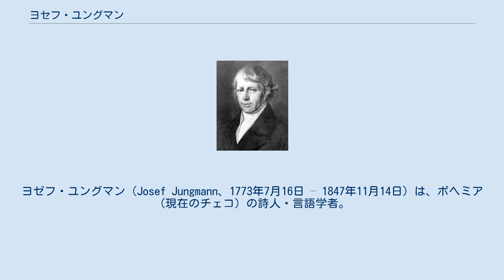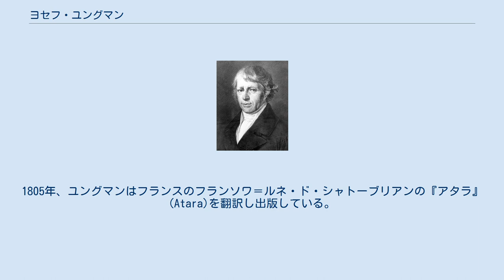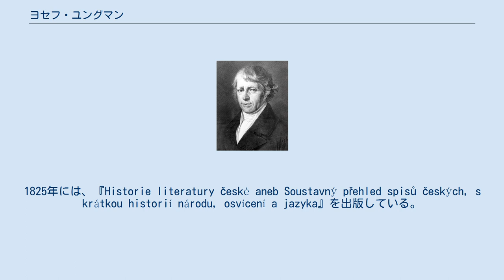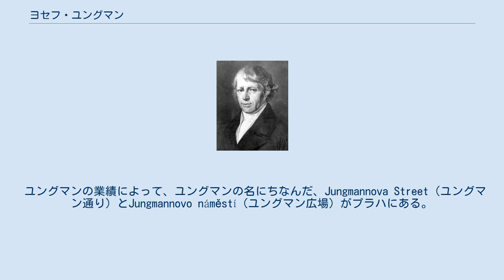ヨセフ・ユングマン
ヨゼフ・ユングマン（Josef Jungmann、1773年7月16日 – 1847年11月14日）は、ボヘミア（現在のチェコ）の詩人・言語学者。
チェコ国家復興運動の第一人者でもあった。
 ベウロン近郊のフドリツェ出身。
ユングマンは、靴の修繕を営む家の6番目の子として生まれた。
幼少期は、司祭になりたいと考えていた。
しかし、1788年から1792年にグラマースクールの課程を修了した後は、哲学と法学を学んだ。
1799年初めに、リトムニェジツェのギムナジウムで教鞭をとるようになった。
当時、リトムニェジツェのギムナジウムではドイツ語を話す生徒が多数であった。
1815年に、ボヘミアの中心地であるプラハへと移る。
そこでユングマンは、1845年までチェコ語の教師として、旧市街地にあったアカデミック・グラマースクールで教鞭をとった。
この学校には、後にチェコ国民楽派の祖となるベドルジハ・スメタナも1839年に短期間在籍していた。
ユングマンは、1817年に哲学と数学の博士号を取得した。
そして、1827年から1838年には、プラハにあるカレル大学の芸術学部長を務め、1840年には同大学の学長に就任した。
1847年11月14日死去。
74歳没。
 ユングマンは、書き言葉としてのチェコ語復興の厳格な主唱者であった。
彼の師であるヨゼフ・ドブロフスキーとは対照的に、ユングマンは著作においてもチェコ語を使用した。
1805年、ユングマンはフランスのフランソワ＝ルネ・ド・シャトーブリアンの『アタラ』(Atara)を翻訳し出版している。
これを契機にユングマンは、チェコ語は複雑で芸術的な文章を表現するのに適した言語であることを証明することを目論むようになった。
その後、ユングマンはヨハン・ヴォルフガング・フォン・ゲーテやフリードリヒ・フォン・シラー、ジョン・ミルトンの翻訳作品を出版している。
ユングマン自作の詩の数は少ないものの、その中には2編のソネット、物語風の詩『Oldřich a Božena』が含まれる。
 翻訳作品を出版に続いて、ユングマンは論争術に関するシリーズを出版するようになる。
その中でも、『Talks on Czech Language（英題）』が最も知られた作品である。
1820年、ユングマンは『Slovesnost aneb Sbírka příkladů s krátkým pojednáním o slohu』を出版する。
この本は、文体論に関する書籍であった。
1825年には、『Historie literatury české aneb Soustavný přehled spisů českých, s krátkou historií národu, osvícení a jazyka』を出版している。
 ユングマンの特筆すべき業績は、5巻に及ぶチェコ語-ドイツ語辞典の出版である。
この辞典の中で、ユングマンは現代チェコ語の基礎をレイアウトした。
詩的効果のために、ユングマンが強く望んだ語彙の文体範囲の達成、チェコ語語彙の拡大のため、ユングマンは古語も復活させている。
そのため、ユングマンは歴史的な書籍を研究したり、他のスラヴ語から言葉を借用したり、場合によっては新語を創造している。
彼の言葉の多くが、現在のチェコ語の一般的なものとなっている。
 ユングマンの業績によって、ユングマンの名にちなんだ、Jungmannova Street（ユングマン通り）とJungmannovo náměstí（ユングマン広場）がプラハにある。
この広場には、ユングマンの大きな彫刻が展示されている。